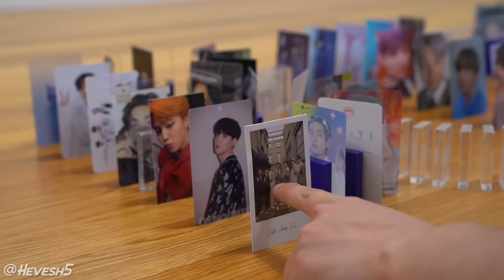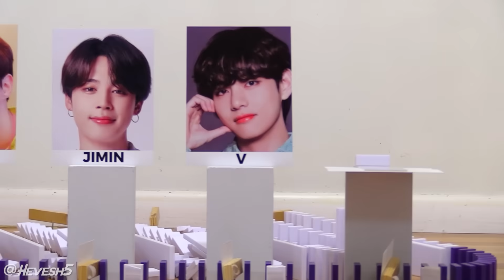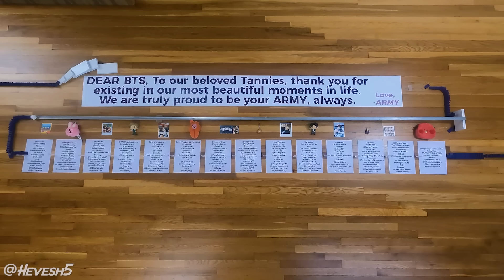BTS in DOMINOES! (Biggest Fan Tribute Ever)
I spent the past 5 weeks making a fan tribute to BTS in dominoes! In honor of 9 years of BTS, I toppled tens of thousands of dominoes to celebrate their amazing talent, achievements, and the incredible community that is ARMY :) Please share this BTSinDominoes video with BTS... it would be AMAZING if they saw this!! 😄💜

Thank you to everyone who was involved in this video! Special shoutout to my friend Daisy for making this video possible, and to @erickafayefabian for writing the message to BTS (3:03) on behalf of ARMY!

(“H5 Domino Creations” is my own brand of precision-engineered dominoes & accessories, which I designed specifically for toppling)

👕 MERCH (signed dominoes, H5 shirts, posters & more!)

Hi there! My name is Lily Hevesh, also known as “Hevesh5.” As a Domino Artist, I design, build, and topple thousands of dominoes to create beautifully intricate chain reactions. I’ve been fortunate to be able to create Domino Art full-time, and do commercial projects for Hollywood films, TV shows, and events. My mission is to encourage others to be creative, learn by doing, and get involved in this STEAM-based hobby and art form.

🔸 @H5dominocommunity (in-depth content about the building process, tutorials, and all things dominoes!)
🔸 @BehindThe5 (my personal channel)

🌐 Learn more about my Domino Art and how we can work together

💜 Love dominoes? Visit the H5 Domino Community Hub to get involved and connect with other builders!

Love Myself
Butter
Dynamite
Home
Permission to Dance
Yet To Come (The Most Beautiful Moment)
Life Goes On Official MV
Run BTS